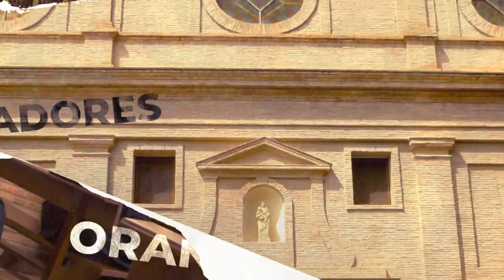Semana Vocacional 2024 • Benito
Un religioso agustino recoleto nos habla sobre su vocación a la vida consagrada. Semana Vocacional Virtual 2024.